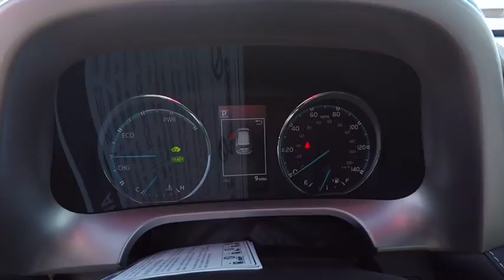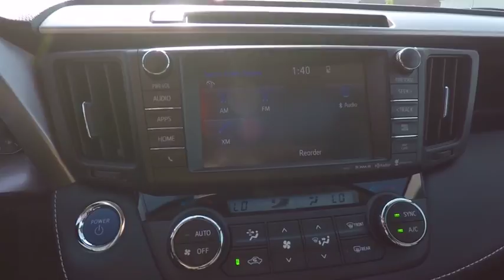2013 Toyota Prius Four Schaumburg IL 173491A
2013 Toyota Prius Four

Schaumburg Toyota
875 W Golf Rd

** Toyota Certified- 12 month / 12k Mile Limited Comprehensive Warranty, And Much More! **, **Brake Assist**, **Navigation**, **Back-up Camera**, **BlueTooth**, **Premium Audio System**, **Alloy Wheels**, **Toyota Hybrid - Added Power with low emission Rating!**, And **Leather Seats**. Looking for an amazing value on a fantastic 2013 Toyota Prius? Well, this is IT! This wonderful Toyota is one of the most sought after used vehicles on the market because it NEVER lets owners down. Schaumburg Toyota - WHATEVER IT TAKES! - Come See For Yourself Why Today!